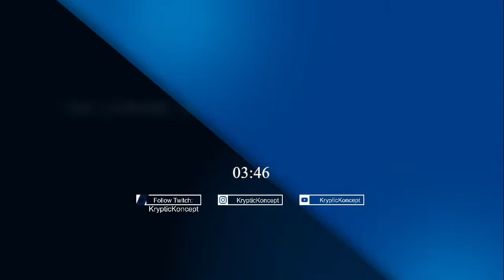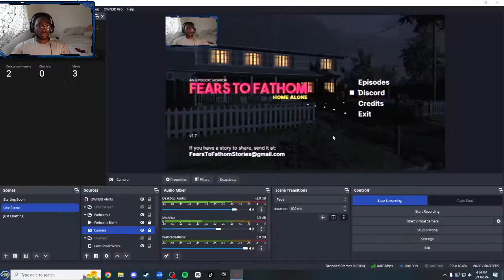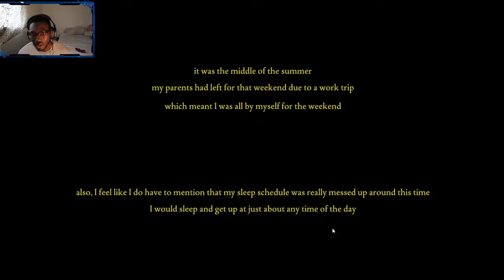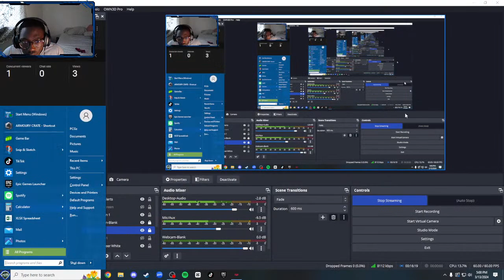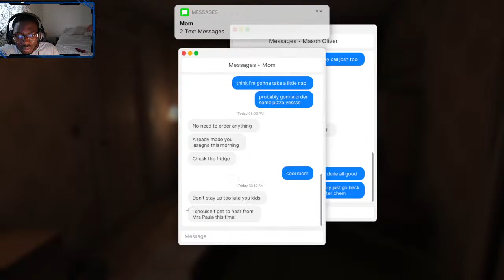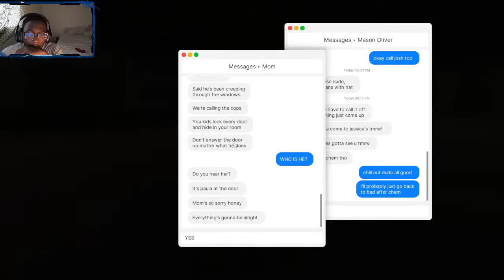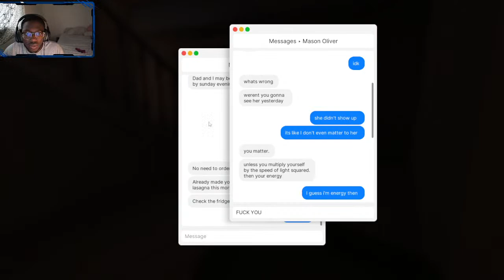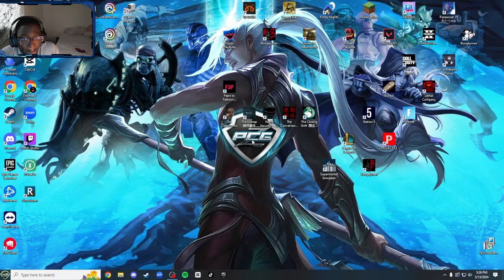Fears Of Fathom Ep.1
This evening wwe will be starting the fears of fathom series. Tune in as we go through the series. I never seen this game being played. So first time playthrough:)